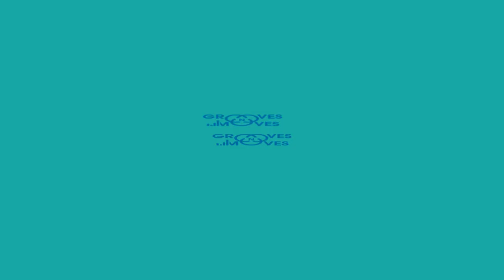Prelims [4/4] | 1vs1 Amateur Openstyle | MENTA'PHY